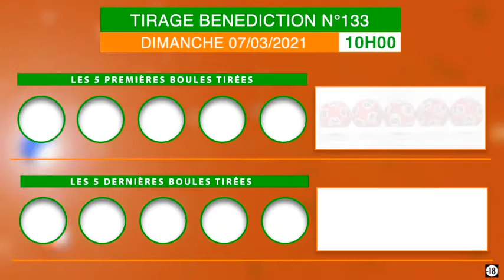La famille loto bonheur, recevez la vidéo du tirage Bénédiction de 10h n°133 de ce Dimanche 07/03/21